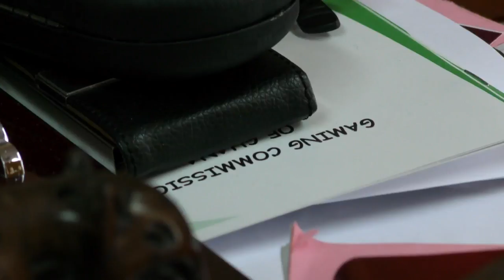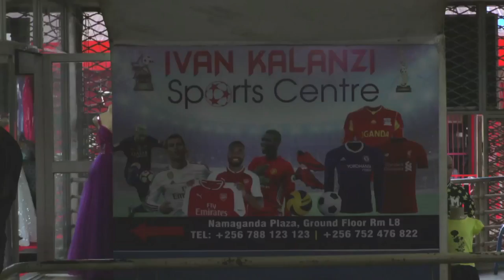Uganda's sports betting business is booming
As the World Cup gets underway, big games will also mean new chances to make money in Uganda's fast growing sports betting business.